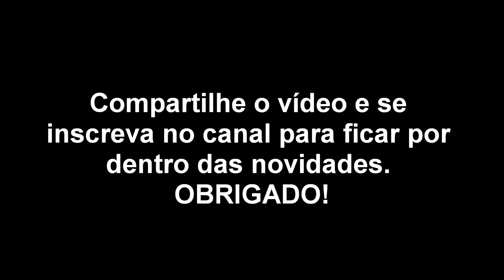Vespas Brasileiras construindo o ninho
As vespas, também conhecidas como marimbondos ou cabas, possuem algumas famílias que são encontradas em todo território nacional.
     Os  ninhos são construídos de papelão cinza, fabricado com fibras obtidas de madeira decomposta, sendo essas fibras intensamente mastigadas e misturadas com saliva.
      A forma dos ninhos é muito variável, podem constituir-se de um único favo exposto fixado a alguma superfície por um pedúnculo, ou um ou mais favos envolvidos por uma cobertura denominada envelope, entre outros.
     Os locais utilizados para construir os ninhos podem ser árvores, beirais de casas, toldos, janelas, etc. Compartilhe o vídeo, se inscreva no canal, acione o sininho para ficar por dentro das novidades e deixe seu like. OBRIGADO!